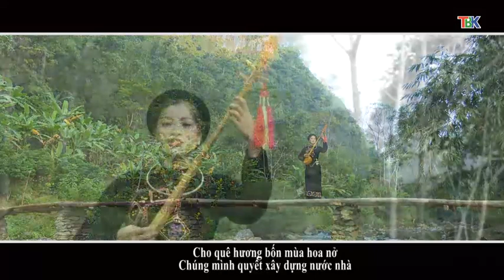13 5 Tiếng tính quê hương Hát về người chiến sĩ Đài PT&TH Bắc Kạn